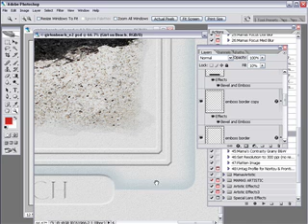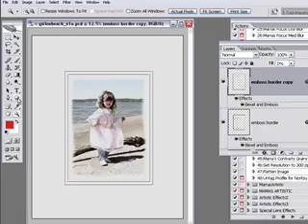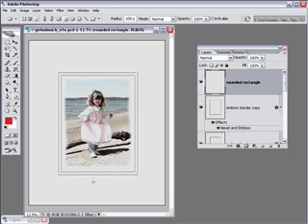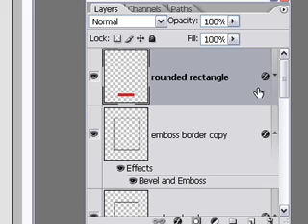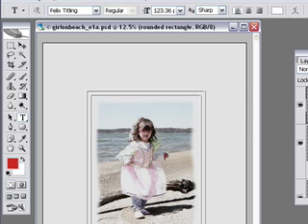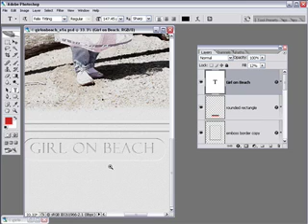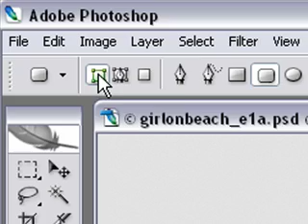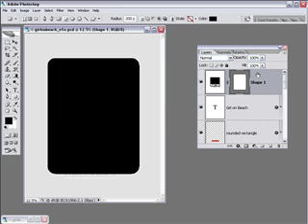Photoshop Mama's Not so Quick Watercolor Method2 Part 6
Photoshop tutorial.

This is Part 6 of 7. Here's another way to render a watercolor from a Photo using filters in Photoshop.This method produces subtle pencil sketch lines in addition to the luminous watercolor effect.